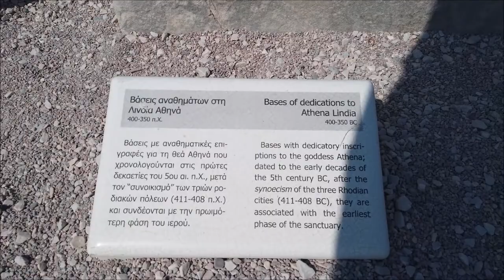Akropolis Walking Rhodos Lindos Griechenland Rhodes Island Greece Hotel